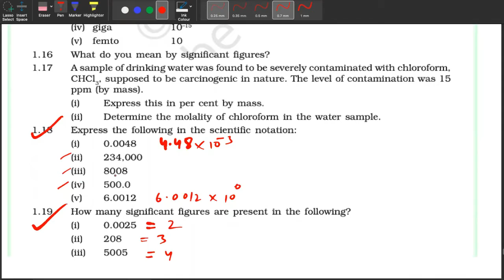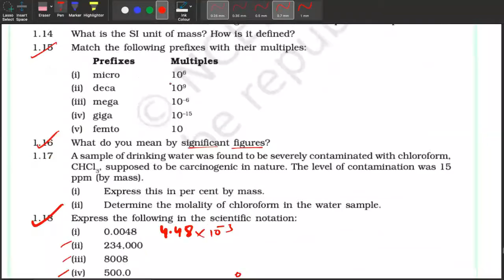Class 11 | Scientific Notation | Round up | Classification of matter | C01 E05